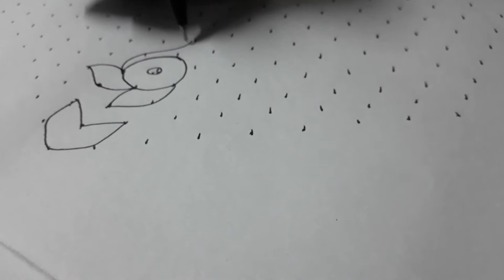sankranti special big rangoli designs./25-1-1 dots bhogi kundala muggu.